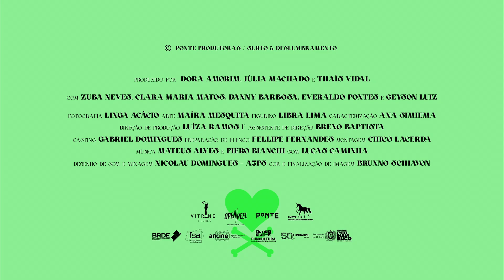"Salomé" - André Antônio TRAILER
Cecília, a successful young model, returns to Recife, her hometown, to spend Christmas with her mother. One night, a neighbour she hadn’t seen for a long time, João, shows her a bottle with a mysterious and intoxicating green substance. Cecília begins to fall in love with João, but also discovers he is involved in a secret cult around the figure of Salomé, the luxurious biblical princess.